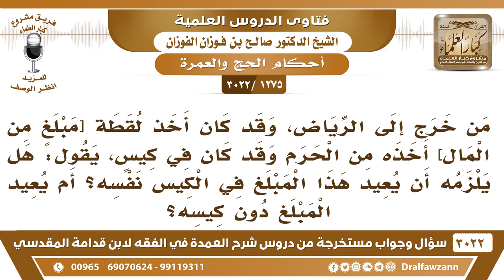[1275 -3022] من وجد مبلغا من المال في الحرم داخل كيس فأخذه ثم أعاده هل يلزمه أن يعيده في الكيس نفسه؟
-"[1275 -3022] السؤال: يقول: من خرج إلى الرياض، وقد كان أخذ لقطة مبلغ من المال أخذه من الحرم وقد كان في كيس، يقول: هل يلزمه أن يعيد هذا المبلغ في الكيس نفسه؟ أم يعيد المبلغ دون كيسه؟
الجواب: الجَوَابُ: يعيده بالكيس لأجل يعرف ويروح للضائعات لأن في بمكتب عند الحرم للضائعات يسلمهم إياهم بكيسه علشان يصير له علامة، نعم. يسجلونه إذا جاءهم صاحبه يأخذه، نعم.
للاشتراك في قناة الشيخ صالح الفوزان

للاستفسار والإقتراحات والدعم
رئيس الفريق
لمشروع كبار العلماء